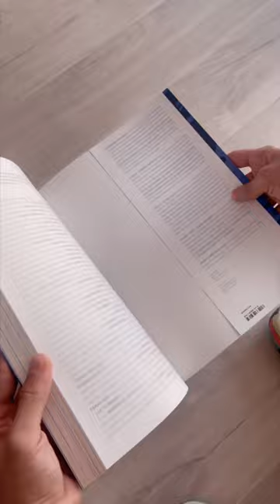Unboxing KAWS Artbook